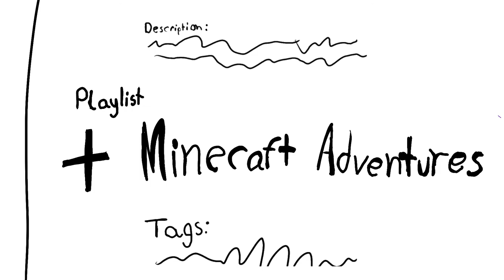What Happened to Minecraft Adventures?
Minecraft Adventures was gone, but somehow it returned.